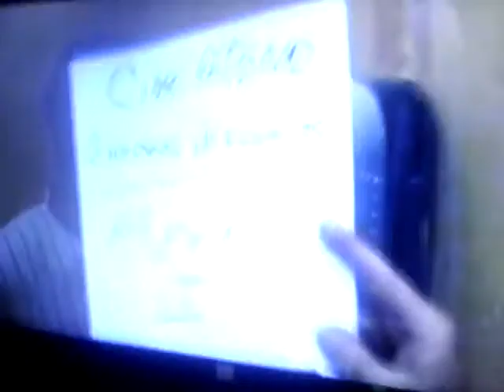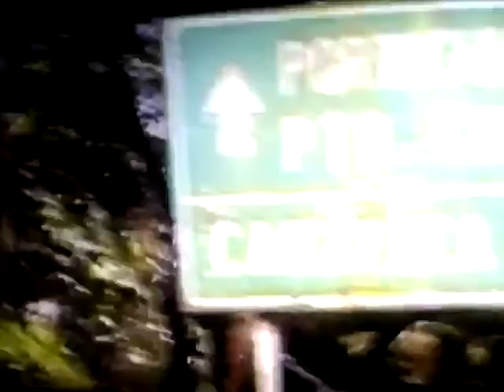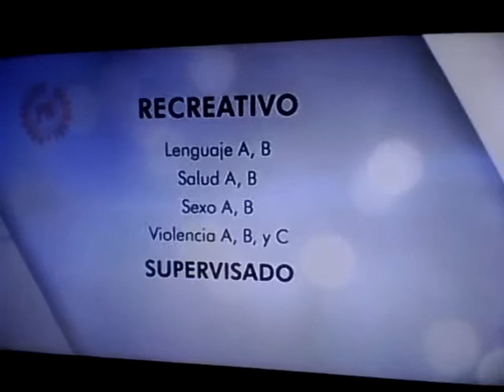Tanda Comercial TVepaco Venezuela 23/03/2016 (2)